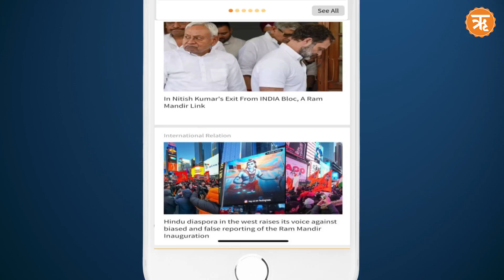Joe Biden to Host QUAD Leaders at His Residence, Jagdish Tytler Pleads Not Guilty in 1984 Riots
US President Joe Biden will host the next QUAD summit at his Delaware residence next week, welcoming leaders from India, Japan, and Australia. This marks a rare diplomatic gesture, underscoring the importance of QUAD in Biden's foreign policy. India will host the summit in 2025.